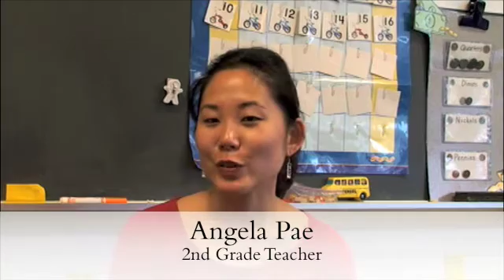Teachers Speak about The Patterns of Thinking Method and ThinkBlocks | Case Studies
Teachers, principals, and administrators across grades and subject areas describe the importance of the Patterns of Thinking Method and ThinkBlocks and the impact they have had on their classrooms, schools, and students.